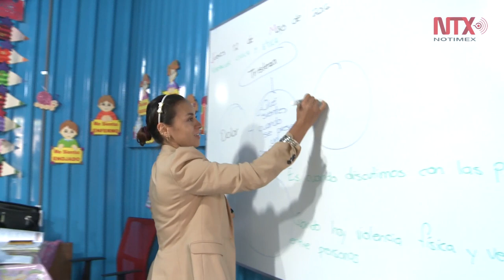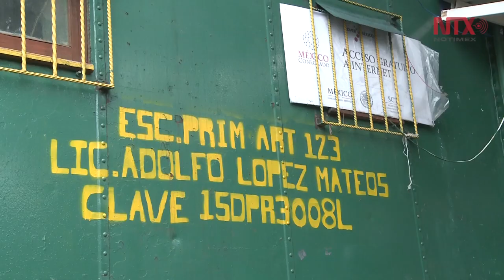Primaria Articulo 123, el tren escuela de Naucalpan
Aunque hoy la vía está en desuso, la escuela continúa dando clases pese a las múltiples carencias